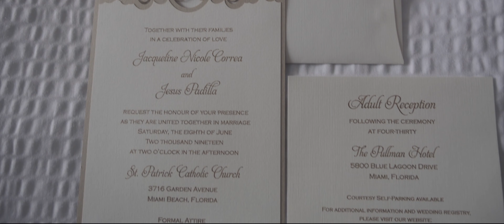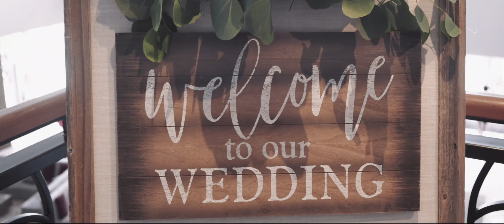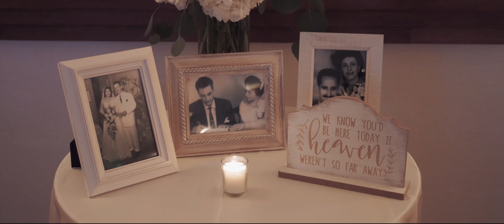💞Jackie + Jesus Wedding Video in Pullman Hotel Miami - Rimas Films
CONGRATULATIONS
Venue: Pullman Hotel Miami
Photographer: Kristy & Vic Photograhy
ABOUT THE COUPLE:
We met in art class in high school and reconnected in college. Jesus proposed on New Years Eve as the clock struck midnight while being surrounded by our amazing families. It's a great feeling to marry your best friend!